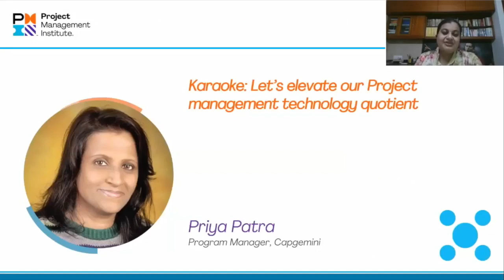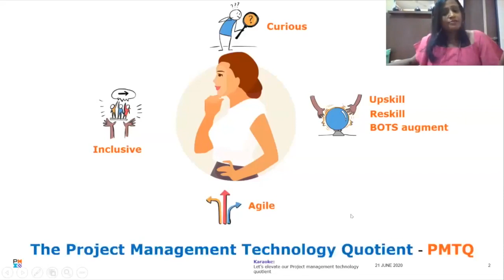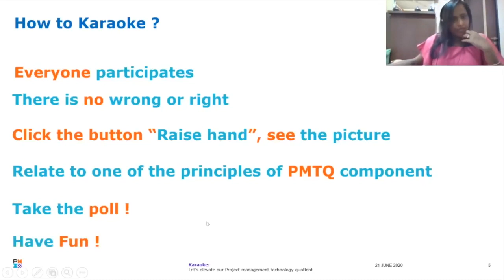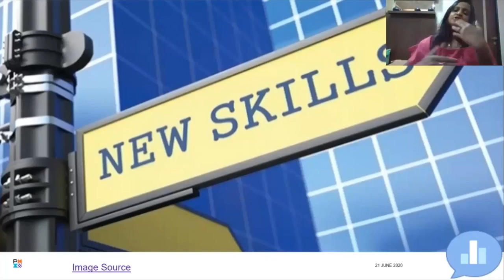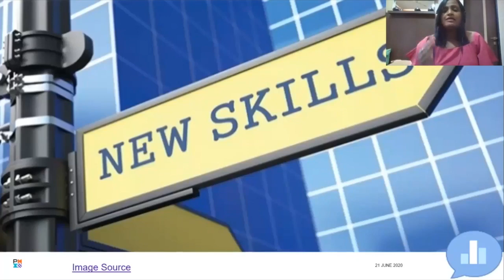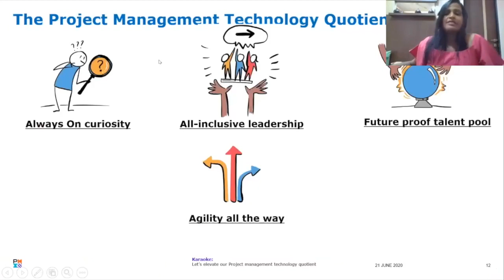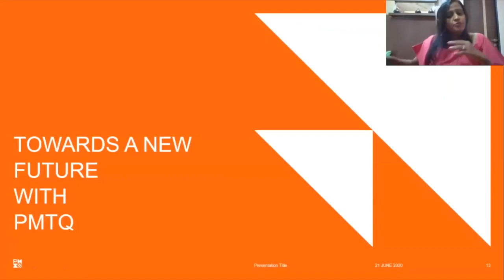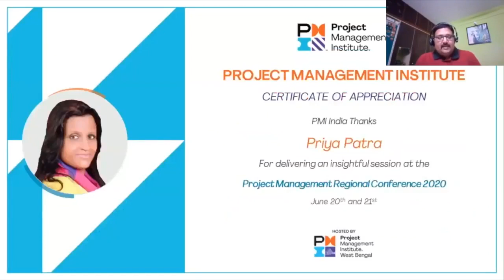Priya Patra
The Project Management Regional Conference 2020 was the first virtual conference conducted by PMI in India and ably hosted by PMI West Bengal Chapter. The virtual conference was themed Project Management in Entrepreneurial Innovation. Rise of digitalization has led to the rise of yet another culture in India - that of entrepreneurship. It is vital that this exciting new thinking and culture percolates down to leaders across diverse industries for it to bear the desired results. Pertinently, the conference focussed on leadership skill areas prescribed under the PMI Talent Triangle, which is a combination of technical, leadership, strategic and business management expertise. These are the skills that will empower project leaders to combat technological and economic disruptions, to deliver successful project outcomes, while adapting on the go.